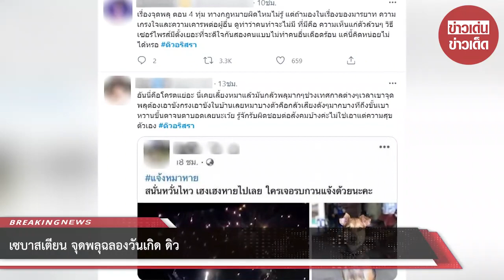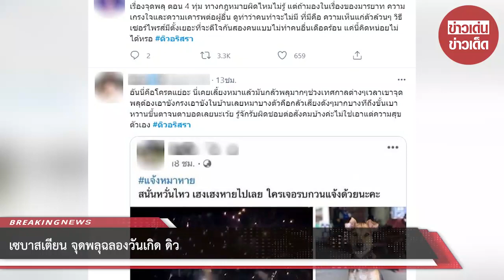เซบาสเตียน จุดพลุฉลองวันเกิด ดิว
ขอบคุณข้อมูล
ขอขอบคุณข้อมูลจาก: